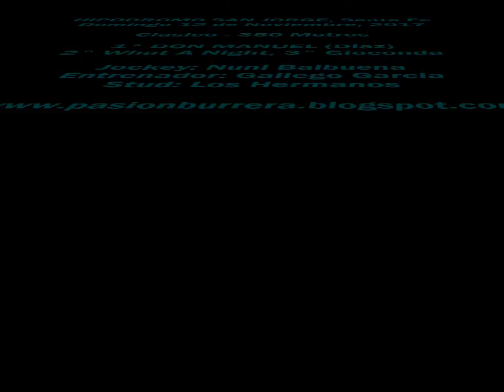Don Manuel, San Jorge (12-11-17)